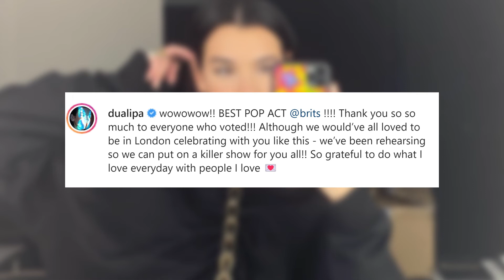Dua Lipa Thanks Her Fans As She Wins BRIT Best Pop Act Award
Dua Lipa is currently busy rehearsing for her upcoming tour in Miami as she celebrated her achievement with her friends.